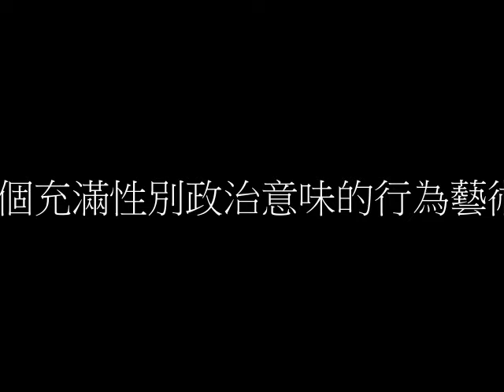Breakthrough作品《月經》(Full Version)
一個充滿性別政治意味的行為藝術!
(中大LDP行為藝術工作坊學員作品)